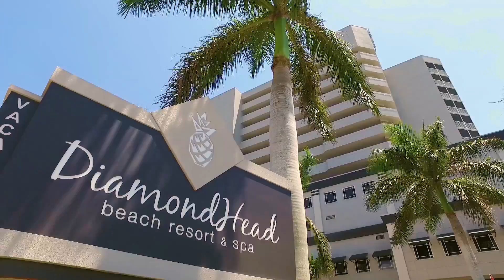DiamondHead All Suite Beach Resort - Fort Myers, États Unis | Français | Sunwing.ca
Pour plus d’information sur cet hôtel, visitez